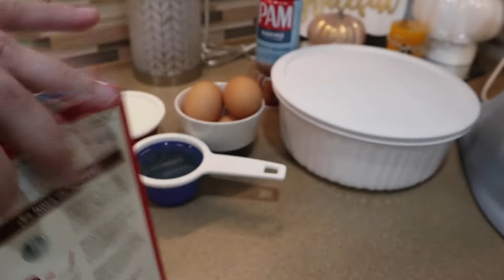Receta fácil de bizcocho tres leches /a mi estilo